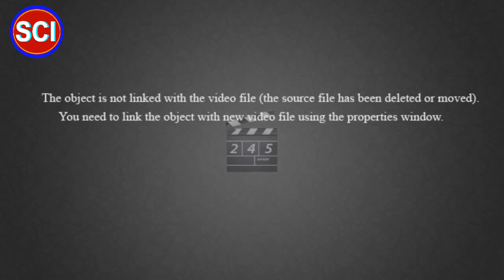Unang Laban ni Manny Pacquiao sa Amerika Champion agad l Pacquiao vs Ledwaba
Manny Pacquao's big break came on June 23, 2001, against IBF super bantamweight title holder Lehlohonolo Ledwaba. It was his first fight in the US and won the fight via 6 round TKO.